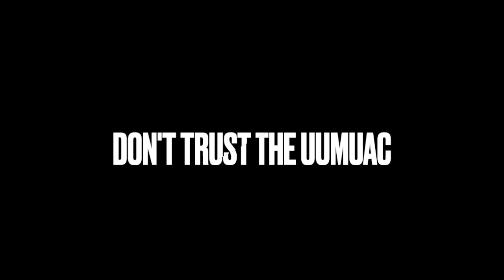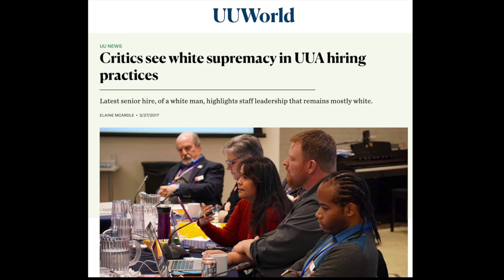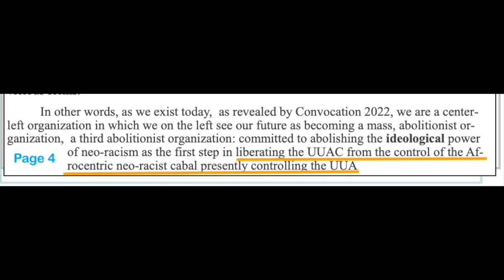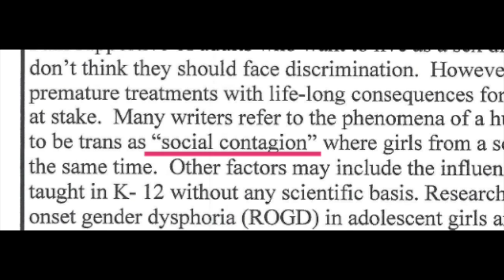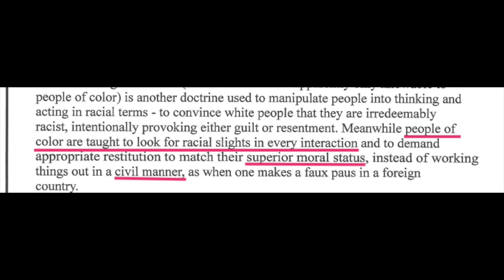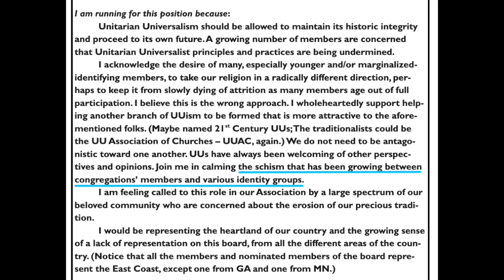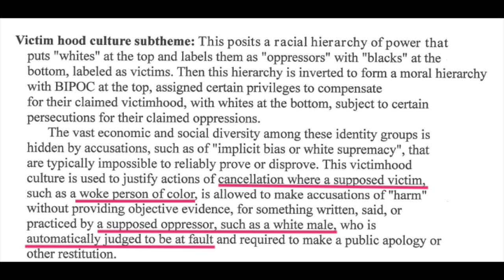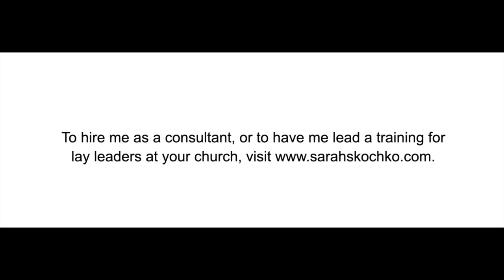TUUSK E11: Don't Trust the UUMUAC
The Unitarian Universalist Multiracial Action Council is the most overtly racist group associated with the Gadfly Movement. Here's why you shouldn't trust them. Trigger warning for racism and transphobia. A text version of this video can be found
It takes about 10-15 hours to research, record, and edit an episode of Things Unitarian Universalists Should Know. This one took much, much longer!